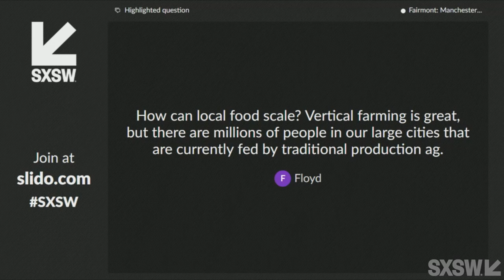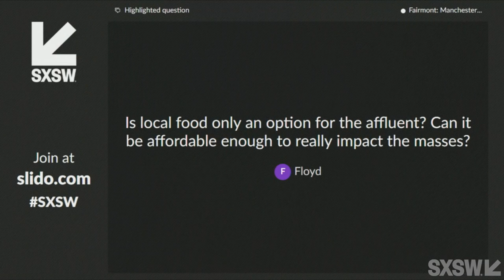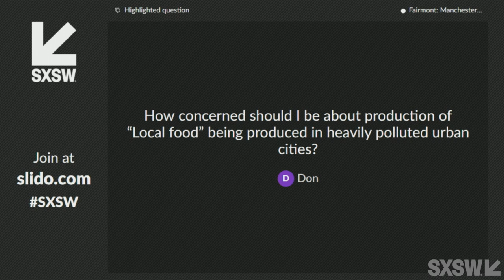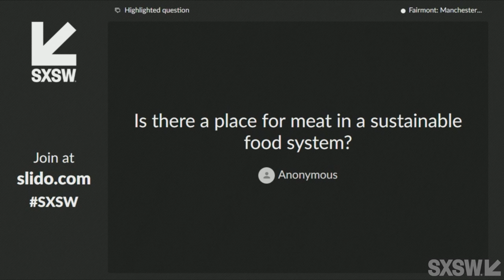Localizing Food to Restore Human Health | SXSW 2019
Join Matt Barnard (Co-founder and CEO of Plenty), Dominique Crenn (award-winning chef and author), and Mark Bittman (bestselling author) as they discuss the growing health impacts of homogenized foods and the democratization of access to the pure, clean food and flavors of our ancestors, bringing culture back to our tables, habits back to our cooking, and health back to humanity.